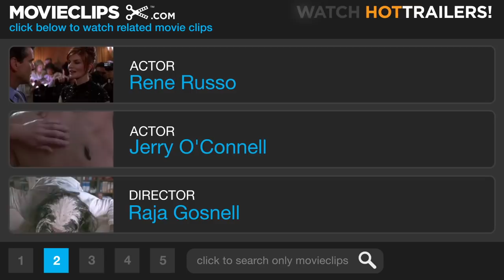Yours, Mine and Ours (1/9) Movie CLIP - Frantic Business Meeting (2005) HD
CLIP DESCRIPTION:
Holding a business meeting proves difficult for Helen (Rene Russo), who must deal with her rowdy children shuffling in and out of her work space.

FILM DESCRIPTION:
Two big families merge into one super-sized brood in this comedy. Frank Beardsley (Dennis Quaid) is a naval officer who has been raising eight children on his own after the death of his wife, and while he loves his kids, he rules his household with military precision. Frank has been alone just long enough that he decides it's time to start dating again, and he agrees to be set up on a blind date for a social function. To his surprise, his date turns out to be Helen North (Rene Russo), a girl he dated years ago when they were both in high school who, like Frank, lost her spouse not long ago. The old chemistry clicks anew for Helen and Frank, and he asks her to marry him. However, there's just a bit of a problem -- Helen is caring for ten children of her own, six of whom were adopted, and her artistic temperament makes for a very different household than Frank and his kids are used to. Frank and Helen decide to give this grand experiment a try, but the 18 siblings don't get along at all well at first, until they decide to set aside their differences and unite against a common foe -- their folks. Yours, Mine & Ours is a remake of a 1968 comedy of the same name, which starred Henry Fonda and Lucille Ball as the newlywed parents.

CREDITS:
Cast: Little JJ, Jerry O'Connell, Miranda Cosgrove, Danielle Panabaker, Rene Russo
Producers: Michael G. Nathanson, Richard Suckle, Tracey Trench, Kim Zubick, Ira Shuman, Robert Simonds
Screenwriters: Mort Lachman, Melville Shavelson, Madelyn Davis, Ron Burch, Bob Carroll Jr, David Kidd